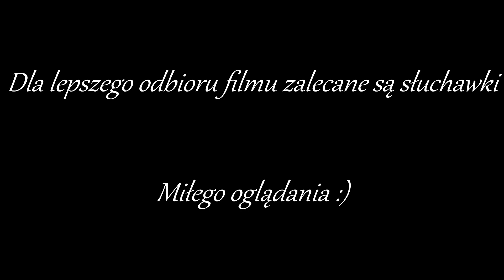Projekt Fabryki B13 - Klimatyczny Survival S.2 E.05 | IVIS-MC-VANILLA | MC 1.20 PL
Jeżeli materiał Ci się spodoba, nie zapomnij zostawić łapki w górę, komentarza, oraz subskrypcji. Dziękuję!

Opis odcinka:
Świąteczny odcinek Klimatycznego w drugim sezonie! W odcinku pokazuje moje odkrycie w okolicy mojego domu, pokazuje rozbieranie wioski wieśniaków i omawiam nadchodzący projekt fabryki B13.

Shaders: Sildurs
Minecraft: 1.20.1

PODKŁAD MUZYCZNY FILMU:
- Muzyka Świąteczna
- Najdłuższa Podróż 2 OST

▂▂▂▂▂▂ 🔥🔥   SERWER IVIS-MC   🔥🔥 ▂▂▂▂▂▂

Sieć Serwerów Minecraft IVIS-MC:
- Razem z ekipą deweloperską staramy się stworzyć oryginalny, wartościowy serwer Minecraft, gdzie można będzie przeżyć coś nowego, tworzoną od zera oryginalną historię i świat
- Survival IVIS-MC-VANILLA
- Rozbudowany Survival IVIS-MC-CLASSIC
- Ambitny projekt RPG IVIS-MC-RPG z autorskim uniwersum
- Minigry
- Wiele innych dodatków

IP: ivis-mc.pl
Wersja MC: Zalecane wersje Minecraft na liście serwerów, lobby i discordzie.